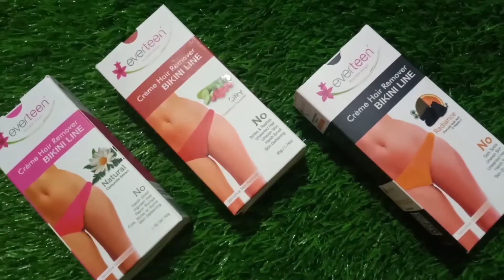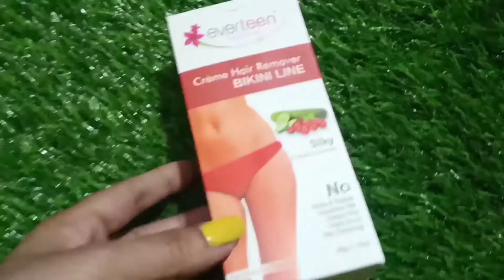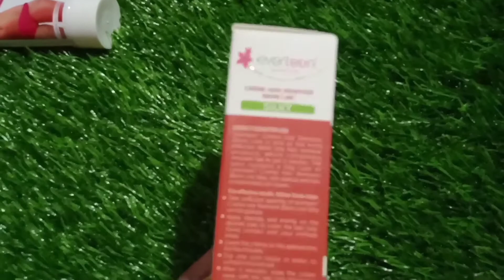केवल 5 मिनट में हटाये Bikini Hair को वो भी बिना किसी दर्द के बचाये private part को काला होने से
*everteen, The Femina Power Brand*

Lifestyle Nagma